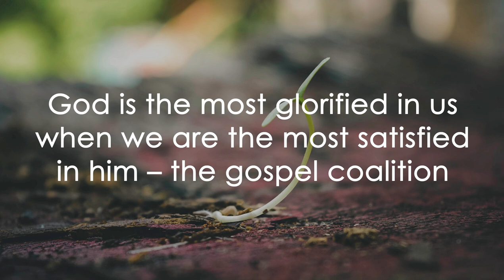The Purpose of Life - Pastor K. Muanthang Ngaihte | EBCC Mumbai